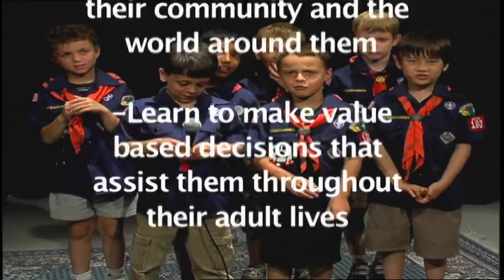Tiger Cubs PSA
Here the tiger cubs send us an important message!